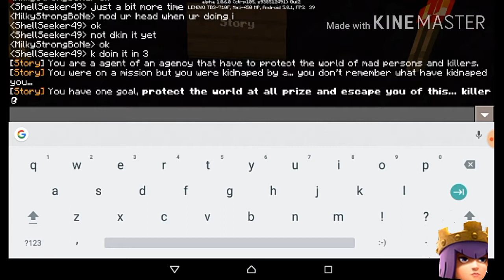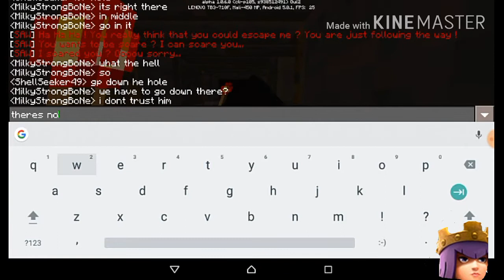Minecraft Horror Map SEEN w/TheLegendAlpha Part 1: SO MANY CHOICES!!!!!!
Today I played a horror map with TheLegendAlpha... Yeah...